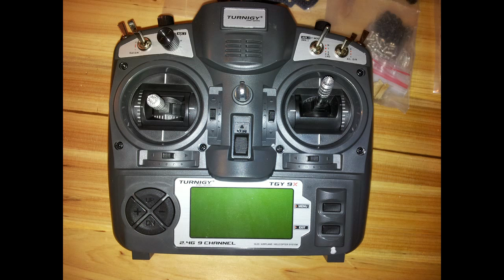RC: My first Quadrocopter (Build and Crash)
With the help from my mate Wayne ) and the very nice support by the FPV-Community I managed to build my first quadrocopter during these days, a dream that I had already since a while.

The first test´s didn´t worked out that well, but it looks like there is some hope to get it into the air one day...